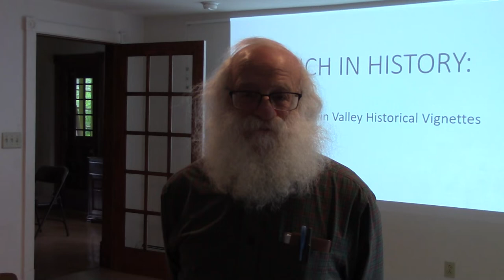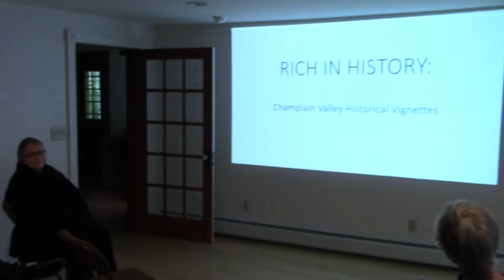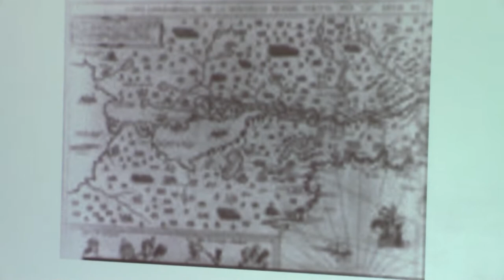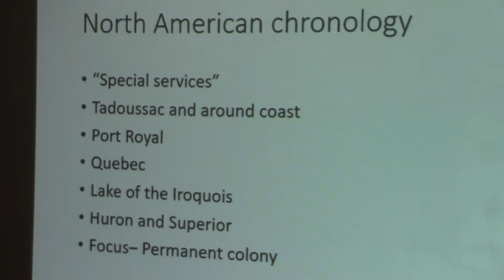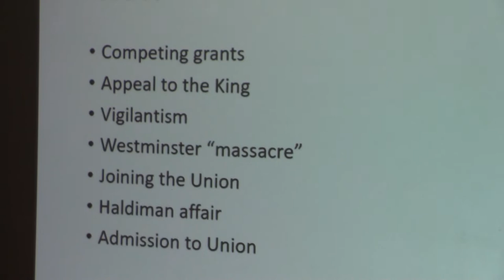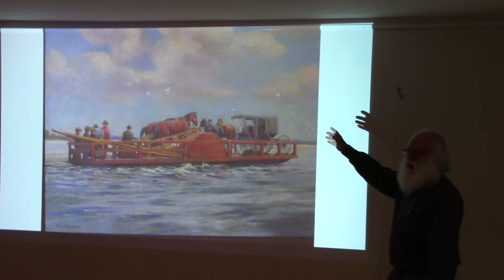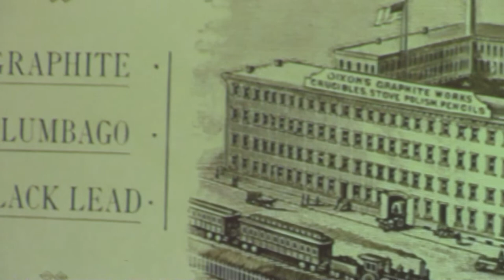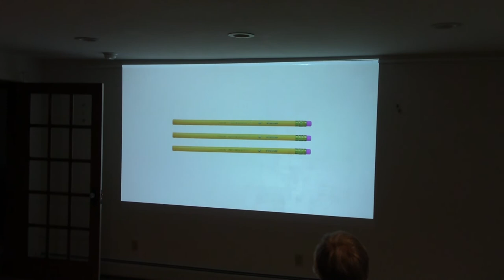Rich in History 6-9-22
Author Richard Frost is at the Champlain Meeting House to talk about his latest literary effort, 2022